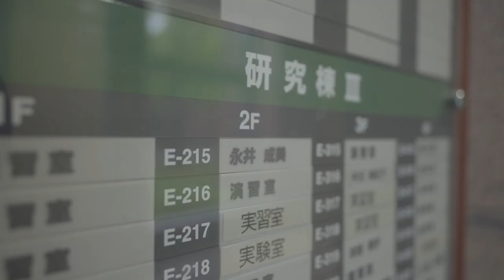みんなに知ってほしい女性の健康問題「日本人女性のやせを生む要因と栄養・健康上の課題」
永井 成美 先生（兵庫県立大学）に「日本人女性のやせを生む要因と栄養・健康上の課題」のお話をしていただきます．
永井先生の研究室の紹介HP

第103回バイオメクフォーラム研究会
「女性のための健康科学 ― みんなに知ってほしい女性の健康問題 ―」
日時：2023年　6月　17日（土） 13:30-17:00
現地開催場所：大阪大学基礎工学部シグマホール（国際棟）

にもお話いただきます．